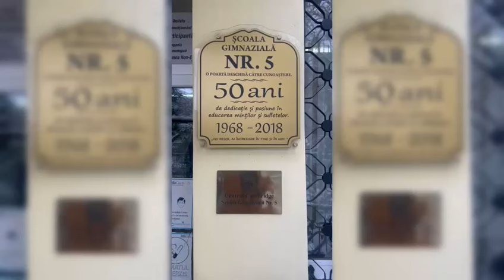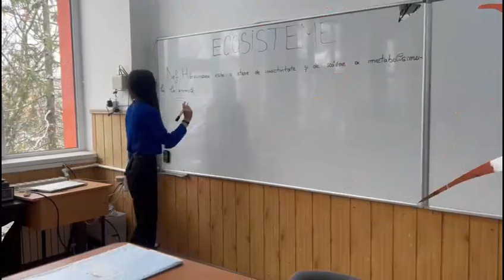Creștem Împreună I Școala Gimnazială Nr. 5 I Sponsorizare Maia Bijou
Descoperă Școala Gimnazială Nr. 5 | Construirea unui foișor în curtea școlii

La Maia Bijou, ne concentrăm pe dezvoltarea educațională a copiilor noștri. Așadar, lansăm campania 'Crescând Împreună', în care îți oferim șansa să votezi pentru Școala Gimnazială Nr. 5 din Galați.
Proiectul lor vizează construirea unui foișor în curtea școlii, oferind copiilor oportunitatea de a primi informatia rapid si corect în aer liber. Cu sprijinul tău, pot câștiga premiul de 20.000 de lei, bani ce vor fi investiți în acest proiect extraordinar dacă câștigă.

Fiecare vot contează!

Folosește hashtag-urile educație școli gradinițe proiecte pentru a ne ajuta să aducem această oportunitate valoroasă în comunitatea noastră din Galați.

Votul tău poate face diferența! Accesează pagina de concurs pe și susține Școala Gimnazială Nr.5 .

Distribuie și împărtășește această inițiativă cu prietenii tăi pentru a ne ajuta să aducem mai multe resurse educaționale în viața copiilor noștri. Oprirea voturilor va avea loc la data de 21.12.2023, ora 23:59.
Haideți să creștem împreună și să facem o schimbare pozitivă în educația copiilor noștri!"